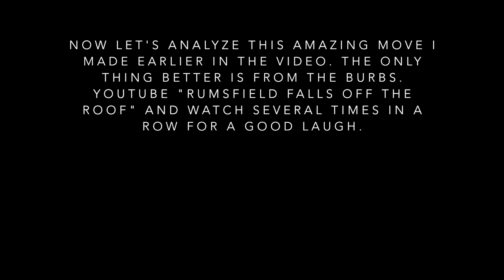Kathy's Song - Complete Finger Picking Guitar Tutorial - Accurate to recording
"Kathy's Song" by Simon and Garfunkle This is an advanced finger picking tune,
If playing with the studio version tune your guitar with A = 426hz

Take lessons with me on Zoom!

Passcode: Townes

My Guitar Models:
Gretsch G5122
Takemine C132-S
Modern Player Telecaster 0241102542